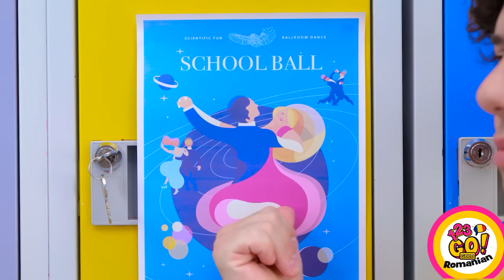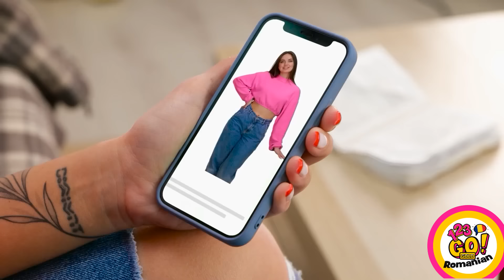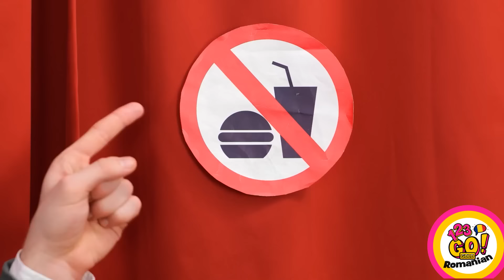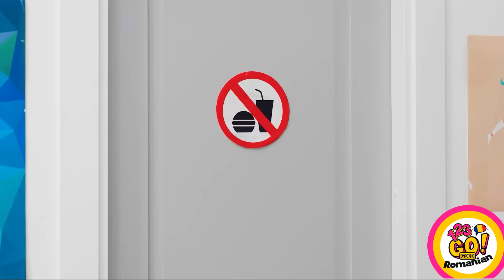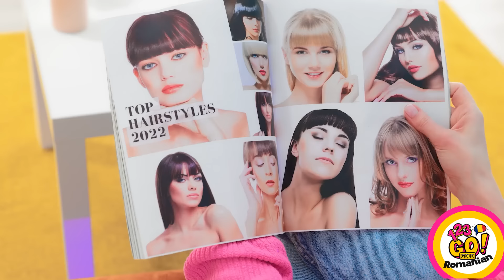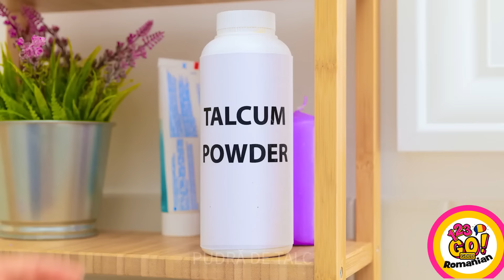IDEI GENIALE PENTRU A DEVENI POPULAR | Cele mai bune idei DIY și sfaturi cool de la 123 GO! GOLD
A deveni popular în școală este o încercare dificilă, dar noi știm cum să realizăm asta! Urmărește acest video cu cele mai bune trucuri! Împărtășește-ți propriile idei în comentarii!